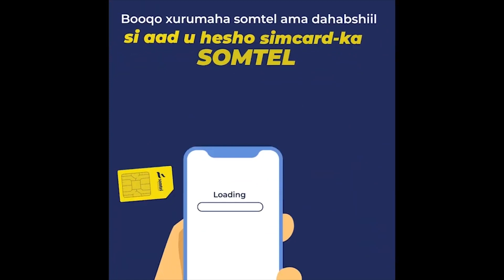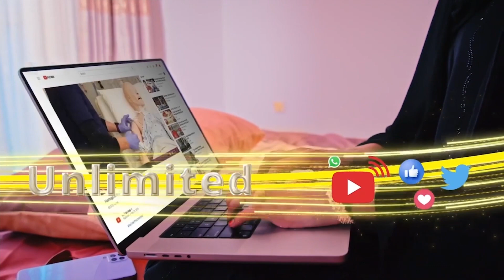Dagaalkani Qasa Ku Ekaan Mayee wuu Fidayaa oo Calamka Ayuu Gaadhi, waanan ka gabyey..Abwaan Shacir